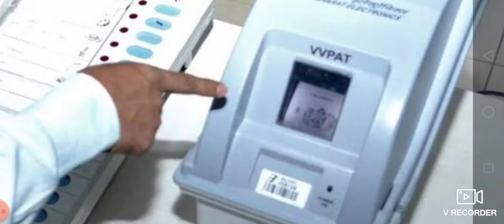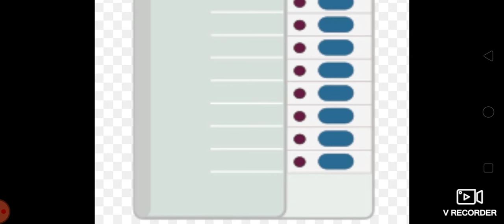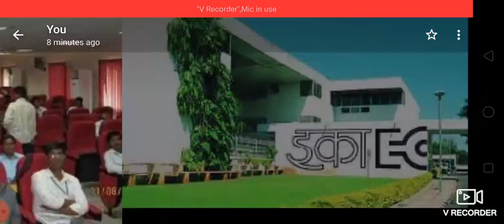ECIL technical officer requirement after selection work election election commission